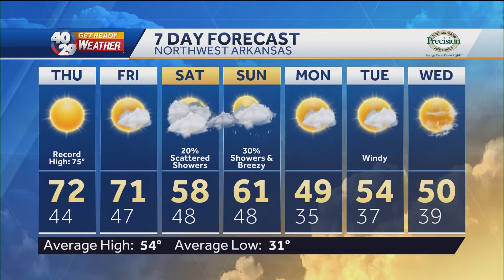Robert Suhr 40/29 News At 9pm Forecast 12-1-21